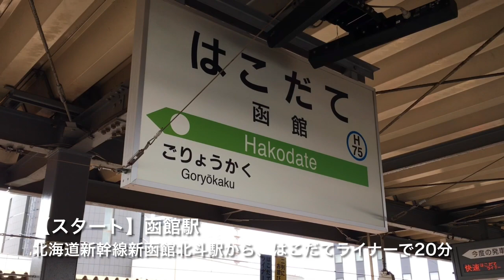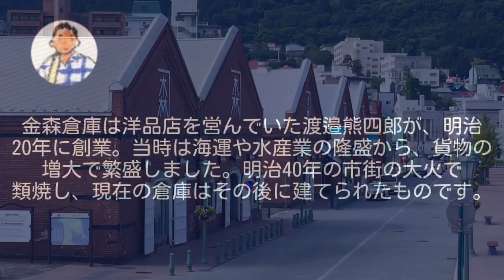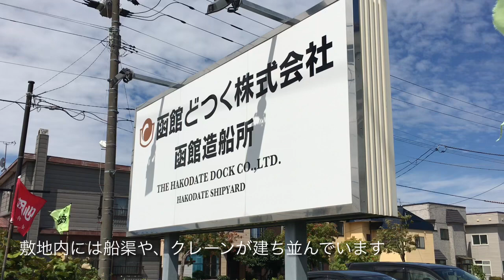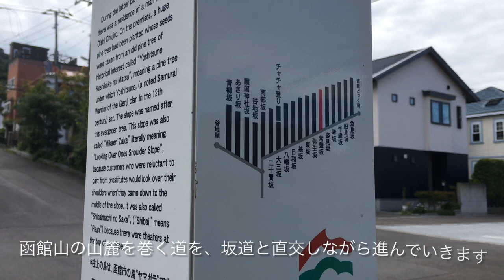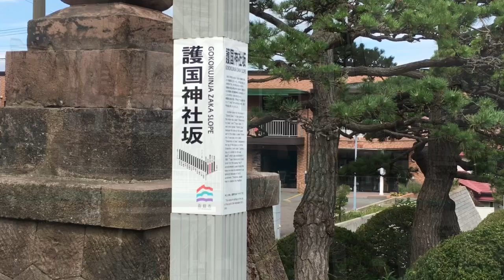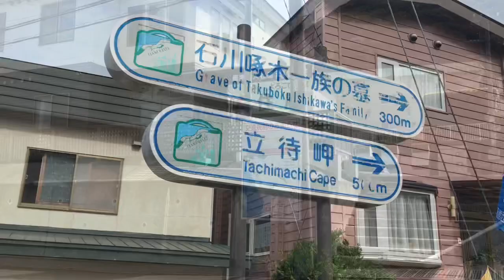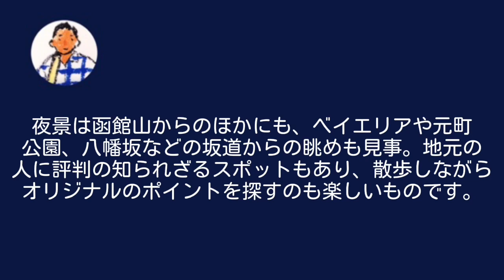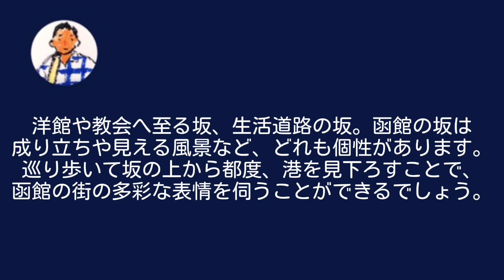【てくてくさんぽ】函館 坂道の港町、洋館の街並みと幻想的な夜景〈金森倉庫、ハリストス正教会、函館山〉Walk around Hakodate,Hokkaido JAPAN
◉ムービーを眺めるだけで、ぶらりおさんぽ気分！
おさんぽ案内人が歩いて、撮って、制作した、街歩きムービーを集めた「おさんぽTV 朝日堂チャンネル」です。

■エキゾチックな街並みを、坂をたどりめぐる

函館はベイエリアに金森赤レンガ倉庫や商館や洋館、坂の途中に領事館や教会が建ち並ぶ、北の港町。市街には多くの坂道がのび、エキゾチックな風景が広がります。外国人墓地から立待岬まで歩いたら谷地頭温泉で一浴、夜は函館山の夜景も楽しみましょう。

写真提供…旧函館区公会堂館内、谷地頭温泉浴室と露天風呂（函館市）

〈歩いたルート〉
函館駅→函館朝市・函館朝市どんぶり横丁市場→青函連絡船摩周丸→函館市水産物地方卸売市場→金森赤レンガ倉庫→旧茶屋亭・高田屋嘉兵衛資料館→はこだて明治館→海峡通り・函館市文学館・旧金森洋物店→北海道第一歩の地碑→相馬株式会社→函館市北方民族資料館→函館どつく→入舟漁港→魚見坂→高龍寺→函館外国人墓地→称名寺・実行寺・真宗大谷派函館別院船見支院→幸坂・旧ロシア領事館→姿見坂・常盤坂・弥生坂・東坂→中華会館→基坂・函館市旧イギリス領事館→元町公園→旧函館区公会堂→元町日和館→八幡坂→函館ハリストス正教会→大三坂・カトリック元町教会→チャチャ登り・函館聖ヨハネ教会→函館山ロープウェイ山麓駅→函館公園・石川啄木歌碑・こどものくに→石川啄木一族の墓→立待岬→谷地頭温泉→函館山

Hakodate is a northern port town with Kanemori Red Brick Warehouses, factories and Western-style buildings in the bay area, and consulates and churches in the middle of the slope. There are many slopes in the city, and exotic scenery spreads out. If you walk from the foreign cemetery to Cape Tachimachi, take a bath at Yachigashira Onsen and enjoy the night view of Mt. Hakodate at night.

【おことわり】

◆視聴者の方へ

動画の諸情報は、撮影された時点のものです（概ねアップされた日の数ヶ月〜半年前以内）。現地を訪れる際には、かならず最新の情報を確認ください。閉店や休業、諸データの変化など、アップ後の現地の内容変更によるトラブルなどには、責任を追いかねますのでご承知おきください。

◆動画の撮影・制作におけるポリシー

・撮影は公道や公共のエリアからのみ、一般の人が通行・滞在中に普通に見える範囲で行っております。特に、観光関連物件ではない建造物等に対して、この基準を遵守しております。
・一般の方は可能な限り映らないよう、撮影には細心の注意を払っています。映った場合、個人を特定できない（繁華街など集団の中、サイズが小さい、動きが速い、後ろ姿やマスク姿、などで顔が識別できない）ことを確認の上で、配信しています。
・観光関連物件については原則、有料施設や有人の管理施設につき撮影・配信の許可を口頭でいただき（必要に応じて申請書を提出）、許諾の範囲内で行っています。美術館・博物館・資料館についても同様で、映っている展示物・作品は許諾を得た上のものです。
・上記施設のパンフレットなどの資料類や、絵葉書などのグッズ類を、映像で使用するケースがあります。展示物の絵柄が掲載されていることがありますが、あくまでパンフレットによる施設説明、絵葉書などグッズ紹介として用いています。
・飲食物販店については原則、撮影・配信の許可を口頭でいただき、撮影時には店の方やお客様等、人物の顔は映らないよう細心の注意を払っております。「おすすめ」という形で制作・発信、ネガティブな表現や批評などはいたしておりません。
・一部の観光関連物件・飲食物販店で、訪問時の混雑具合やご担当者様の繁忙具合などが理由で、紹介の許諾をいただけていない場合があります。上記の指針にて配信していることをご理解いただきたい上で、必要でしたら許諾の申請を改めていたします。
・動画の諸情報は、撮影された時点のものです（概ねアップされた日の数ヶ月〜半年前以内）。閉店や休業、諸データの変化など、動画アップ後の内容の変更については原則、そのままとさせていただきたく考えております。上部にその旨、視聴者向けの注釈を入れておりますが、もし通常営業に影響が出るほどのことがありましたら、対応を検討いたします。

※以上に則っておりますが、映像の中でプライバシーや著作権などの権利侵害、営業妨害、ほか不都合な映り込みがありましたら、すみやかに削除・訂正の対応をいたします。お手数ですが、まずはコメント欄から管理人までご連絡ください。